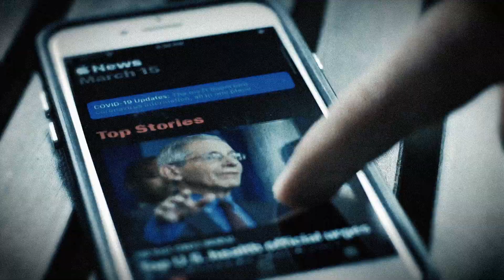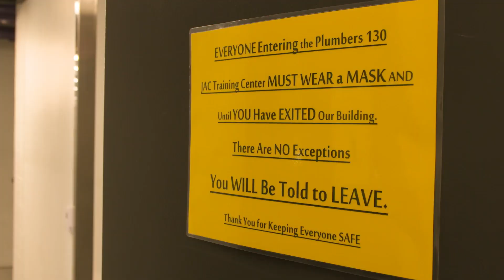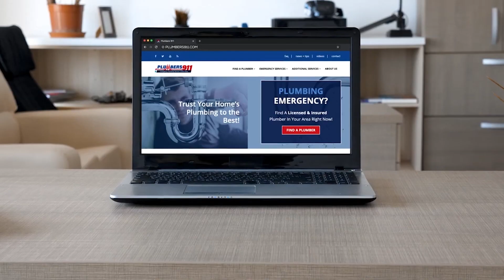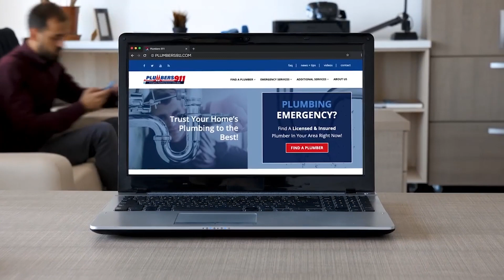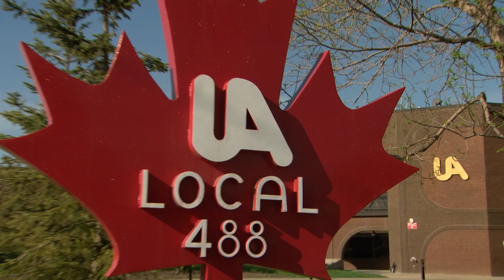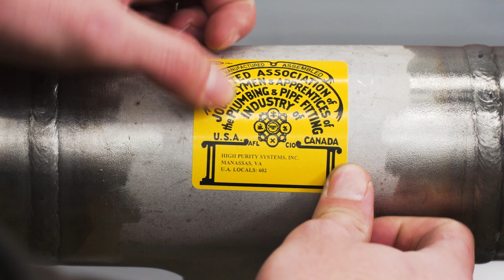State of Our Union: Five Years of Achievements